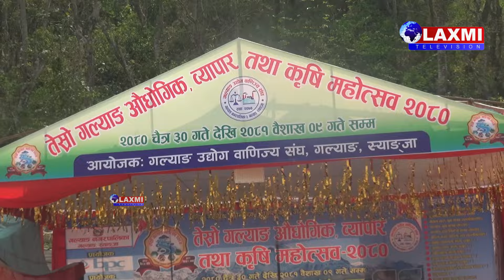तेस्रो गल्याङ औधोगिक व्यापार तथा कृषि महोत्सव २०८० को तेस्रो दिन